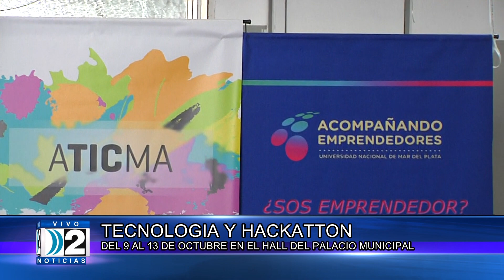M CONSOLI HACATON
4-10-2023  TECNOLOGÍAS Y HACKATTON DEL 9 AL 13 DE OCTUBRE EN EL HALL DEL PALACIO MUNICIPAL.